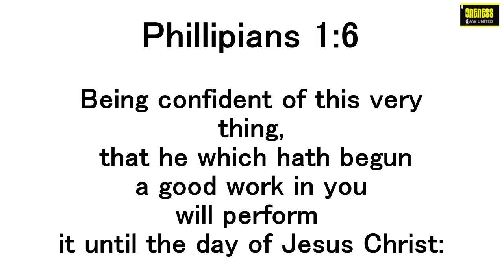Daily Diamonds | Day_2 Ep_2 | August 8th | Philippians 1:6 | Begun - Verse a day makes your way.